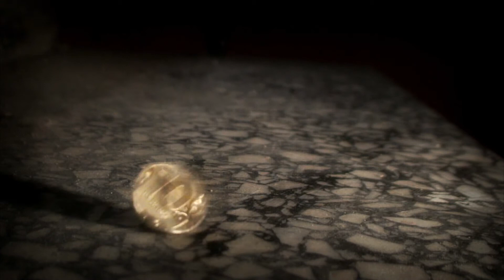ФОТОСТУДИЯ СПбГУИТМО Олега Барсукова [by MedAlex]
Руководитель студии: Олег Барсуков

Автор идеи: Александр Акопов
Режиссер ролика и оператор-постановщик: Александр Медведев
Продюсер: Олег Барсуков
Съемочная группа: Олег Перезябов, Илья Макаров,
Александр Фомичев
Художник по интерьеру: Александра Мусатова
Постпродакшн: MedAlex entertainment
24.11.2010